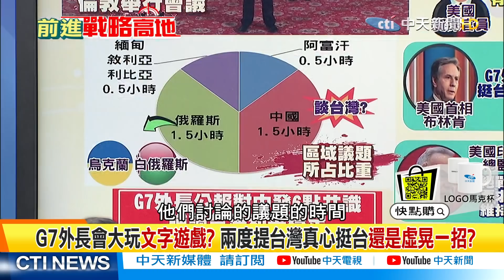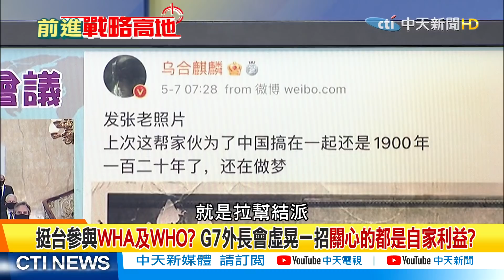【前進戰略高地】美愛兩面戰?一面都沒打好?全球切割大陸皆為自家利益?@全球大視野Global_Vision 精華版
一週七天均有最新、最熱的國際話題：
《全球大視野》節目於每週一至五23:00首播  林嘉源/鄭亦真主持
《前進戰略高地》節目於每周六21:00首播  許甫主持
《國際直球對決》節目於每周日21:00首播  林嘉源主持